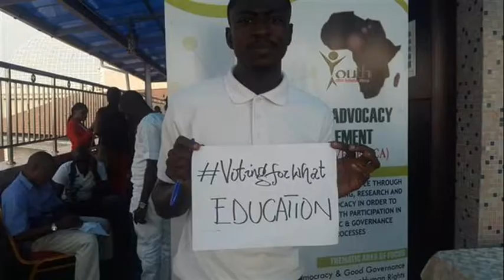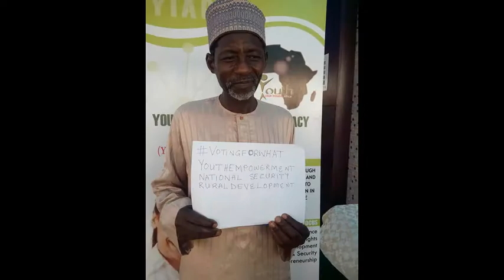VotingForWhat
A Video promoting issue- based voting during the elections in Nigeria as against voting based on ethnic, religious or political sentiments. An initiative of Youth Initiative for Advocacy, Growth & Advancement supported by MacArthur Foundation. VotingForWhat.